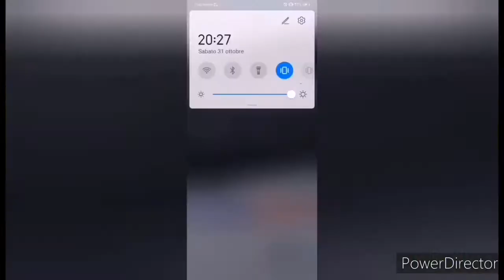Dragon Ball Legends: Bardock Z3 Showcase danni assurdi per i Super Saiyan!!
Bella a tutti ragazzi oggi andremo a vedere lo showcase di Bardock Z3 buona domenica e buona visione!! 💪👀